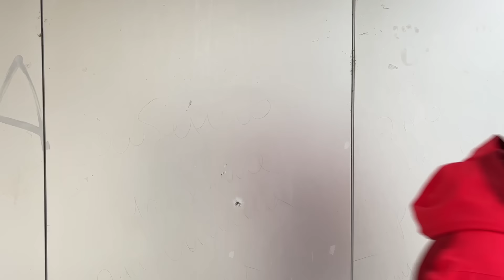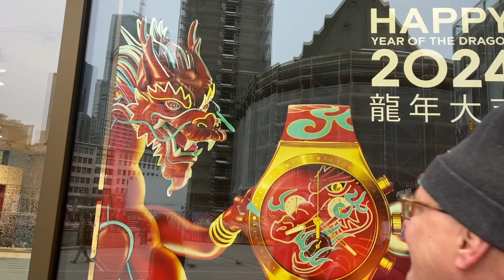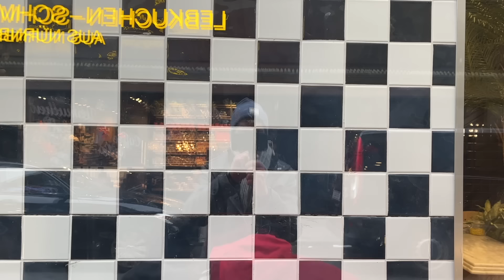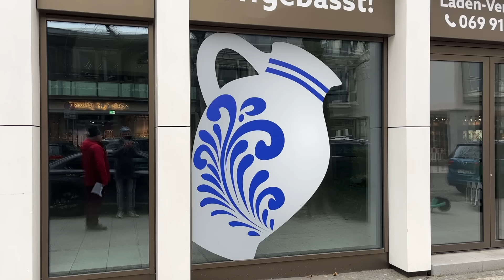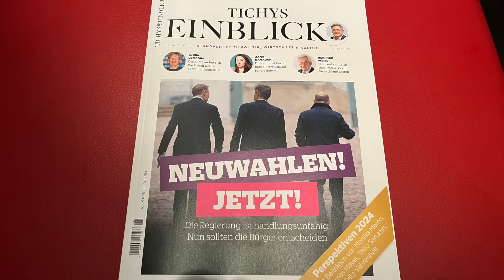Ab jetzt: Augen rechts! - Winters Woche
Wenn ‚links‘ das einzige noch zulässige Ideal ist, werden ganz viele automatisch ‚nicht-links‘. Also irgendwie auch ‚rechts‘...

So wie die Bauern: Am Anleger von Schlüttsiel haben sie Robert Habeck ihr unfreundlicheres, also ihr vermeintlich ‚rechtes‘ Gesicht gezeigt (der NDR attestiert aktuell: es gab gar keine Erstürmungsversuche der Fähre  mit Habeck an Bord). Und nur deshalb danach die Kurve in die Zivilgesellschaft wieder gekriegt, weil sie beim Protestieren zahm blieben. Die gleichzeitige Entdeckung einer Abendgesellschaft mit mehr als nur rechter Schlagseite in Potsdam habe aber dafür gesorgt, dass die Regierung und deren Unterstützer jetzt die Rechten, also irgendwie alle, die ihren Politikern skeptisch gegenüberstehen, noch intensiver beäugt werden. Mit Auswirkungen auf die Stimmung derer, die da ins Visier geraten könnten.
Achim Winter spricht auf der Straße mit Passanten, die in der Mehrheit verdächtig häufig Sympathien für die Bauern und deren Ziele zeigen...